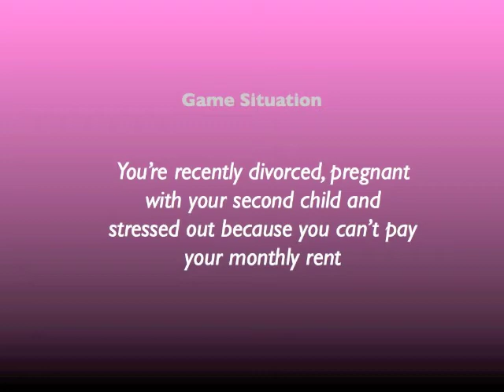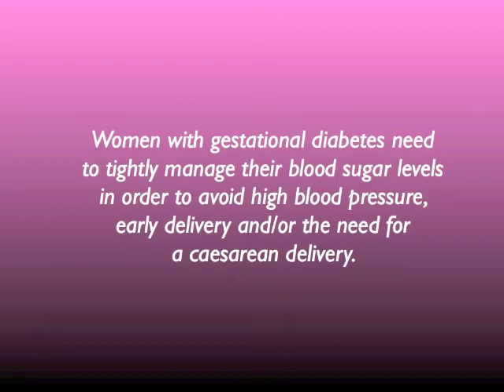Diabetes Numerology Game - Screen Gems 3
PLAY YOUR NUMBERS! Test your Blood Sugar IQ by trying to solve this puzzle featuring a random blood sugar value, sexy celebrities and a 'secret agent' situation.  Tune in to our free monthly podcast, Diva TalkRadio - Roundtable, for self-care advice on treating blood sugar 'high's' and 'low's'. GET TO KNOW YOUR NUMBERS! Have a 'diabetes numerology' conversation with your healthcare provider. Enjoy free Diabetes Numerology Game Book downloads at: divabetic.org